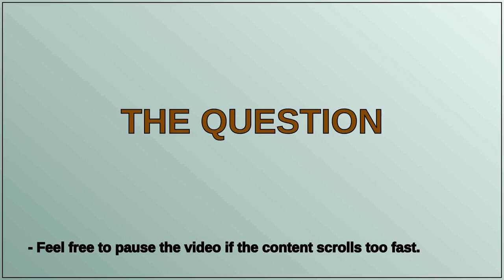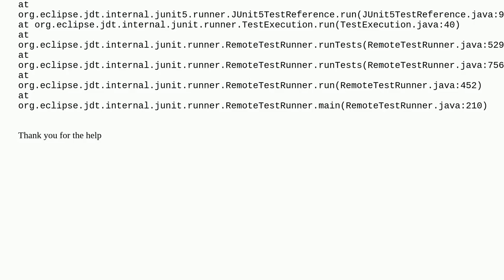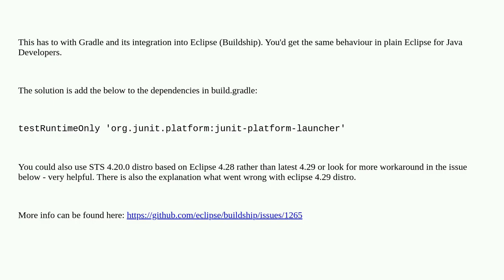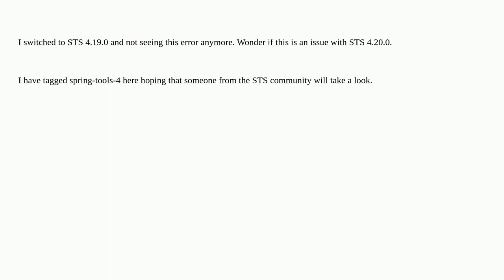NoSuchMethodError: 'java.util.Set org.junit.platform.engine.TestDescriptor.getAncestors()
A special thanks goes out to the community

  spring-tools-4 spring-tool-suite spring-boot junit